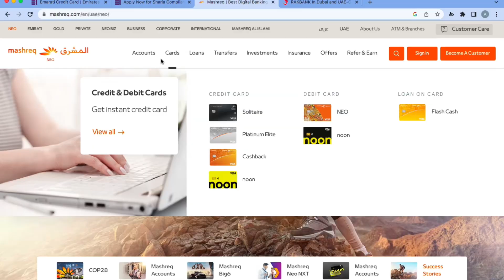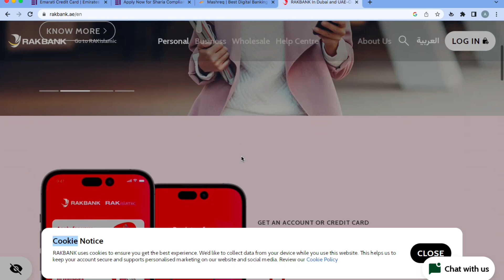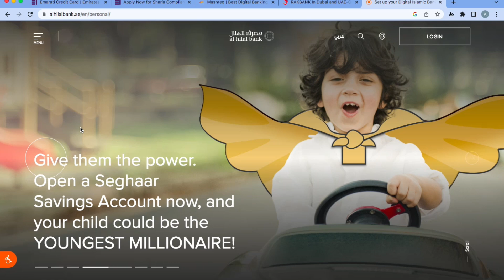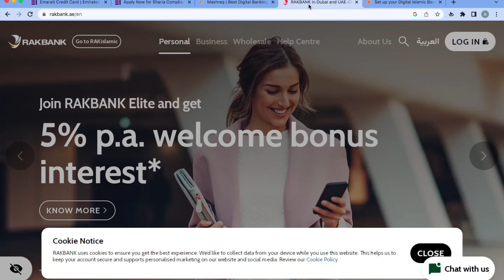Open non salary transfer bank account in uae 2024 | free bank account